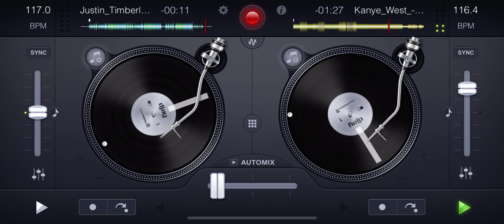[Justin Timberlake] Sexy Back x [Kanye West] Remote Control MIX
Justin Timberlake - Sexy Back (acapella)

Kanye West - Remote Control (instrumental)